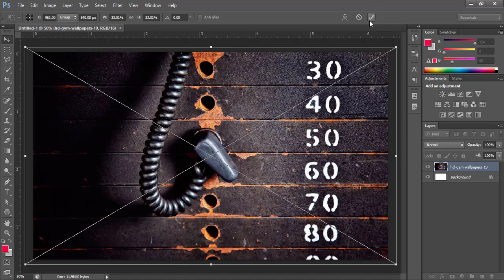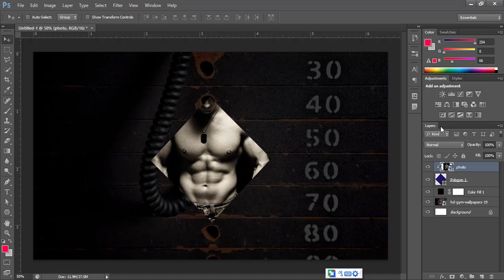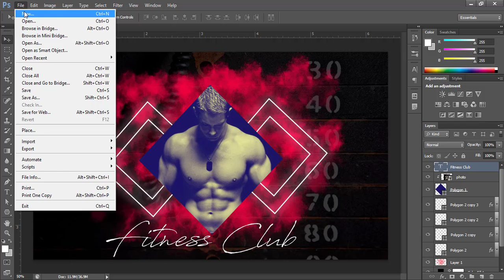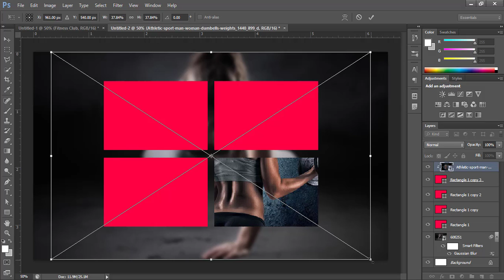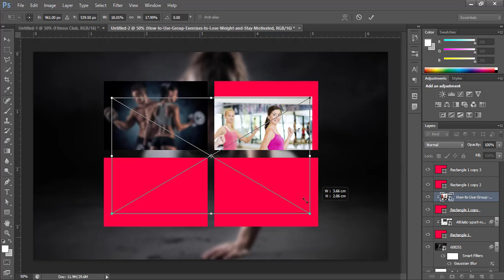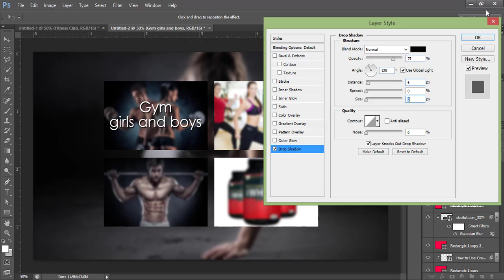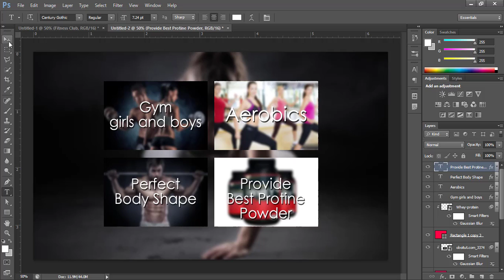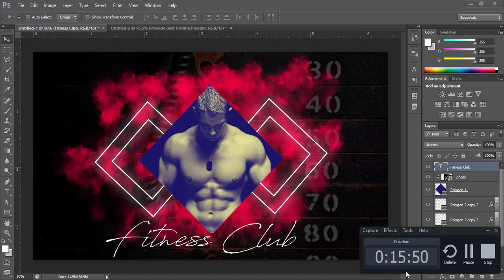photoshop tutorial Professional Styled Simplistic gym Banner Design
best gym flyer